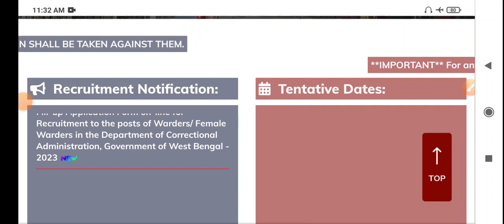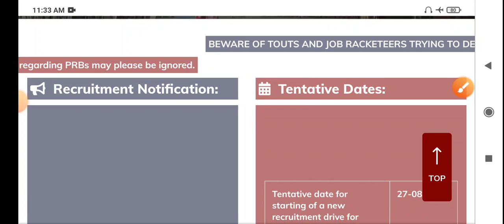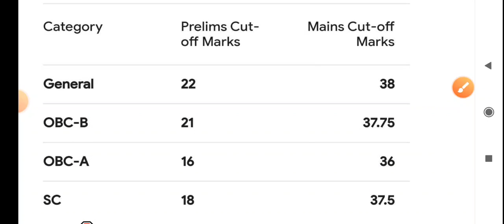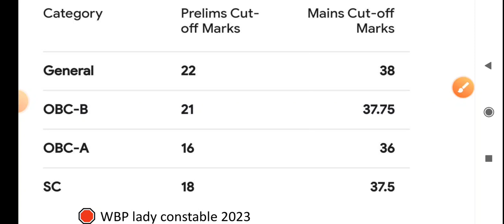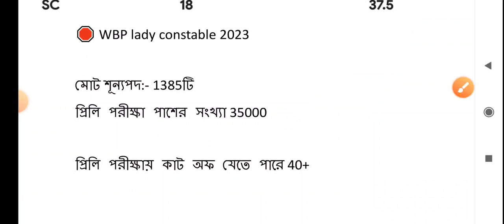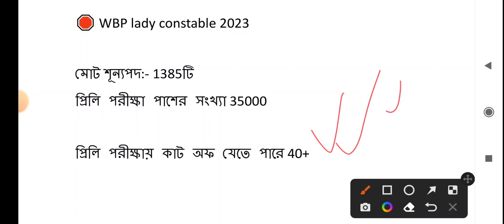WBP Lady Constable Preliminary Exam Cut Off 2023 || WBP Constable &Lady Constable New Vacancy 2023